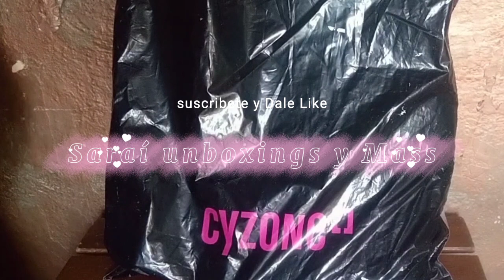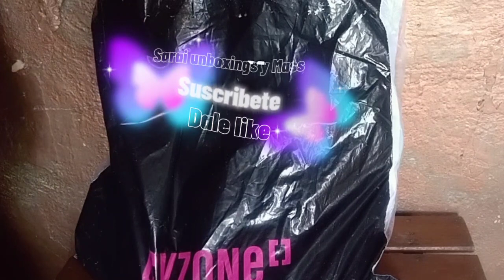Maletín Esperanza Cyzone | Cero ganancia te explico lo que pasó a otras consultoras| informativo